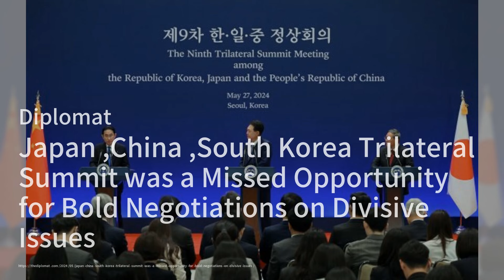中国已经接受了特朗普可能再次当选美国总统的现实；特朗普判決，民主党人松了一口气，共和党人则誓言报复；全球反應：特朗普有罪判決；台湾新法案可能带来的风险：點點思考20240601